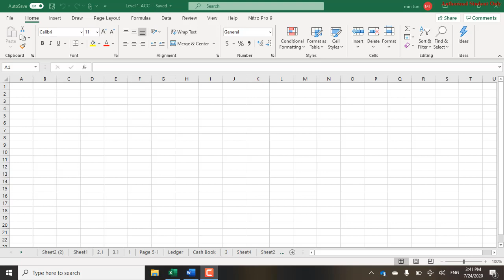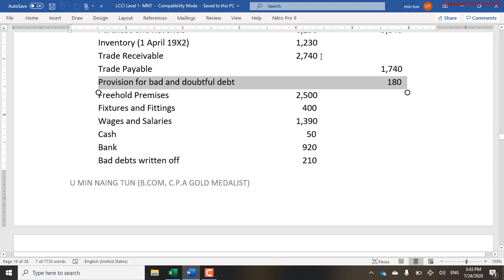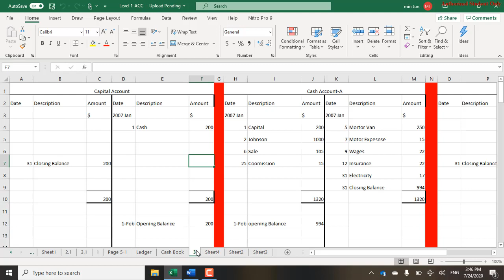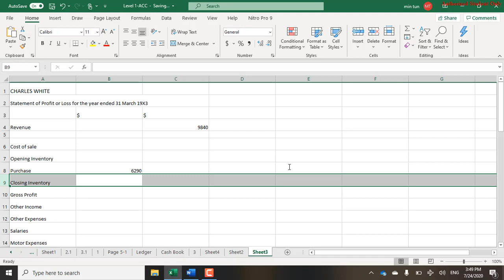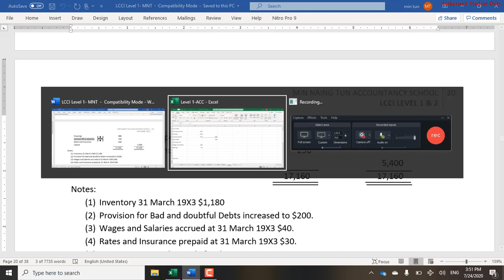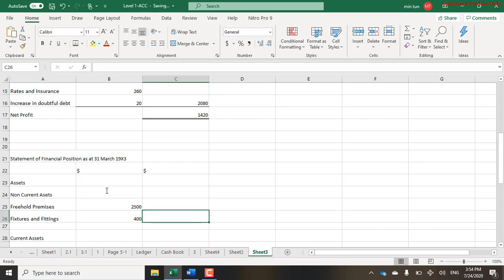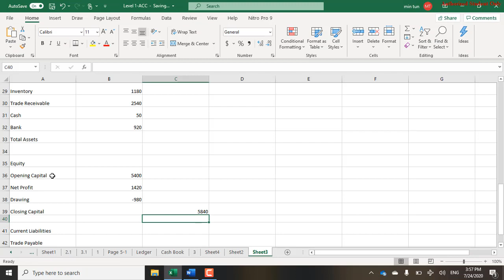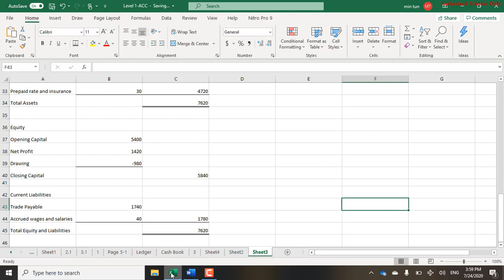LCCI-Level 1_Lecture 12